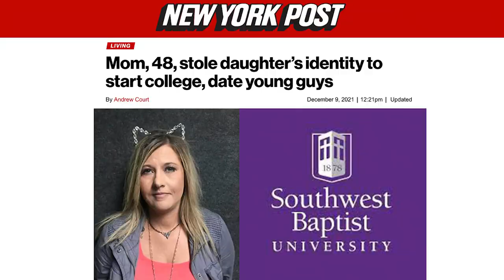The ‘mother’ of all catfish dating stories | Under The Covers with Danica Daniel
Mothers don't always know best. Find out how a 48-year-old mom used her estranged daughter’s identity to enroll in Southwest Baptist University — all so she could date college guys. “This is like the ultimate catfish,” The Post’s Danica Daniel says in this shocking episode of “Under the Covers.”

Part of the two-year-long ruse, the Missouri mom created a Snapchat where she wore younger-looking clothes and used deceptively youthful filters. She also allegedly obtained a social security card in her 21-year-old daughter’s name, driver’s license and even took out tens of thousands of dollars in educational loans.